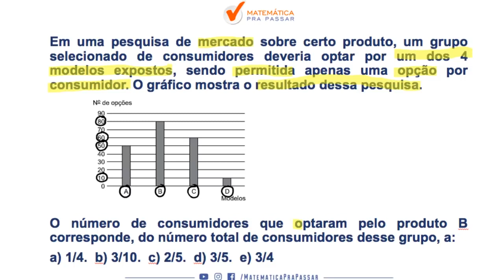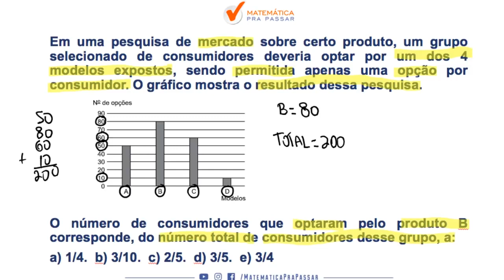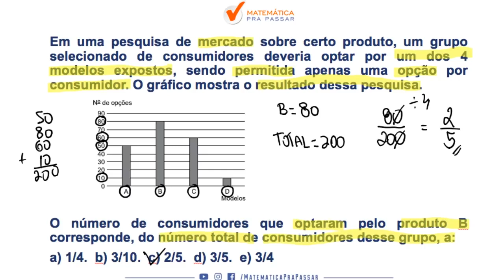Matemática para MP SP |Dica 2| Relação entre grandezas: tabelas e gráficos Agora ficou fácil